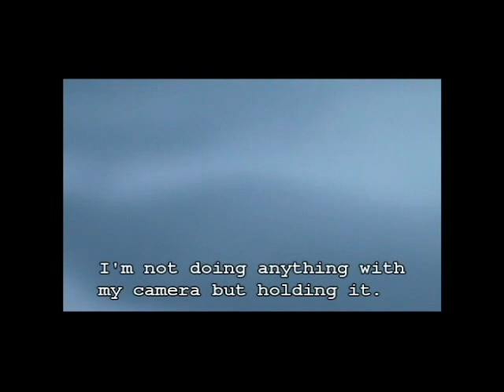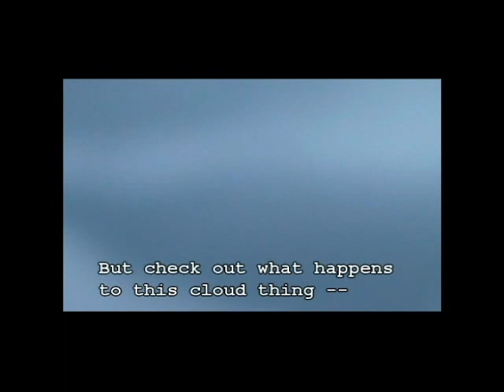Bizarre Cloud Medley: Laser Beam Parallels Dark Chemtrail, Frequencies Doing Strange Things